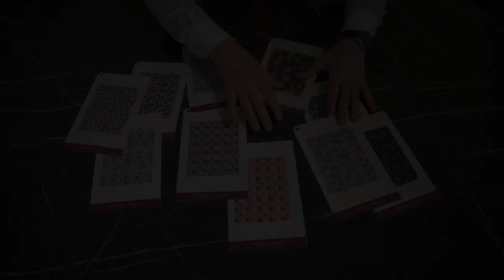Odabir tkanina - Boho wedding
U ponudi imamo preko 5000 tkanina vrhunske kvalitete.

Sve detalje o nama, našem načinu rada i ponudi pogledajte na internetskoj stranici